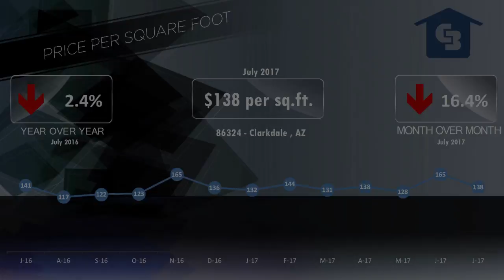Clarkdale Market Video July 2017